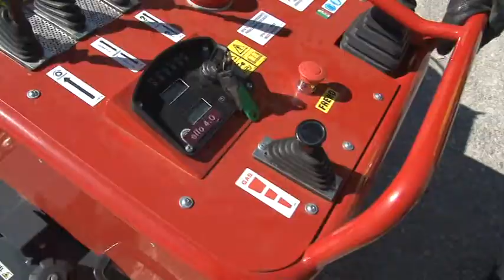Dalla Regione un Elfo antincendio alla CIVES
Da oggi la Protezione Civile di Teramo ha in dotazione un mezzo “Elfo 4,0” cingolato per arrivare nelle zone più impervie e spegnere gli incendi. La Regione Abruzzo, tra le associazioni di volontariato, ha scelto la CIVES nel teramano.